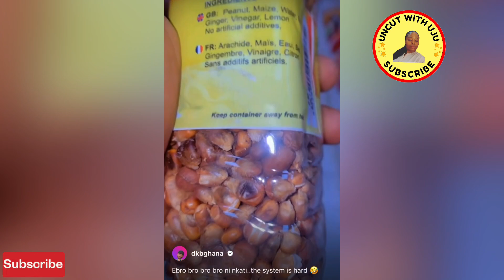DKB Shares how Ghanaians Survive the Hardship Currently in Ghana! Shocking🤯🇬🇭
It will get better Fam❤️